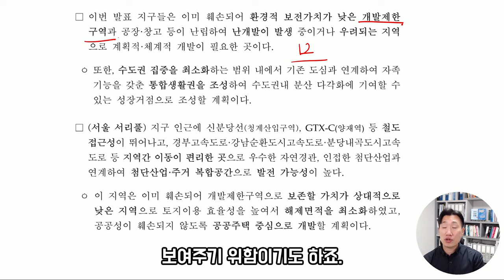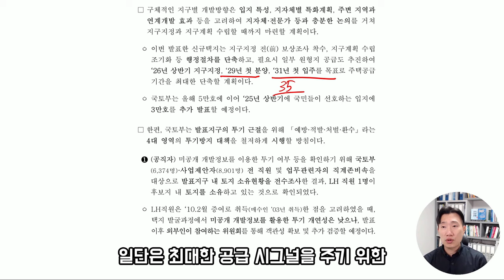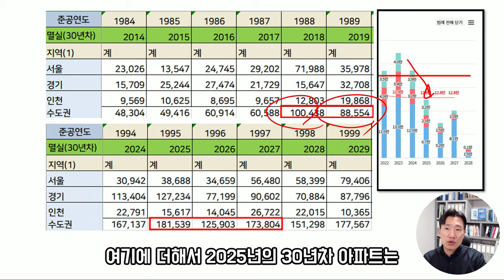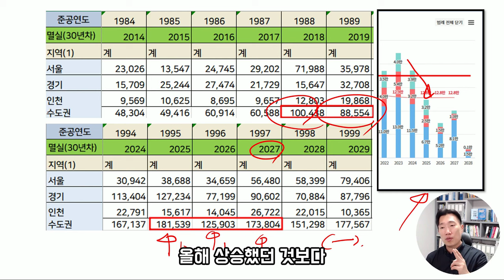신규택지 4곳 발표! 서리풀 고양대곡 오전왕곡 의정부 용현 이제 서울아파트 부동산 전망은..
경매로 내집마련 무료강의 신청